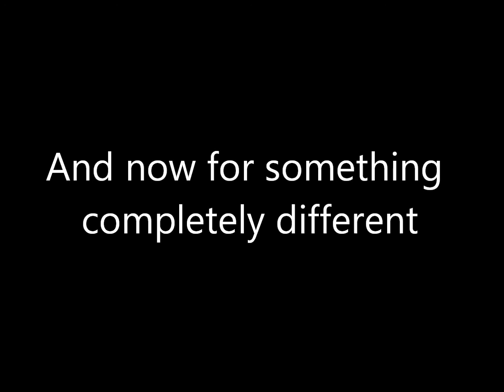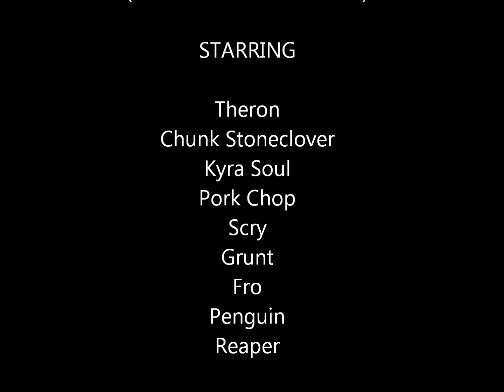Amtgard: Dragon Creek 2013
Once again, the great people of Dragon Creek Freehold are up to grand adventures as well as crazed antics.

Dragon Creek meets every Sunday at Chewelah Park, Chewelah, WA.

Visit Amtgardinc.com for more info and to find a chapter nearest you!

Content used is owned and copyrighted by their respected companies.